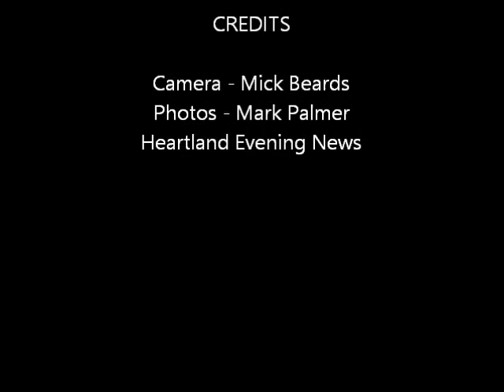Nuneaton Memories Nuneaton Carnival 2015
"Team Larry" was formed in 2014 to help raise funds for Anker Hospital Radio based at Nuneatons George Eliot Hospital. A bunch of strangers came together from the popular facebook group Nuneaton Memories. In 2014 and again in 2015 they entered the towns annual carnival, winning Best In Class and Best Overall Walking Entry for two years running. These people, who are now firm friends play roles of Nuneatons most famous son Larry Grayson and his characters of Slack Alice, Vinegar Vera, Everard, Pop It In Paula, Top it Up Tina, Cupcake Cake, Apricot Lil, Steralised Stella and Self Raising Fred